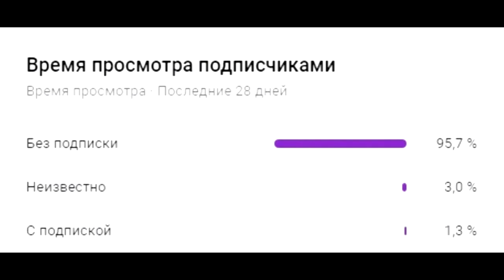МУЗЫКА ДЛЯ ТРЕНИРОВОК workout music музыка для спорта мотивация музыка для тренировок gym music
hugged everyone